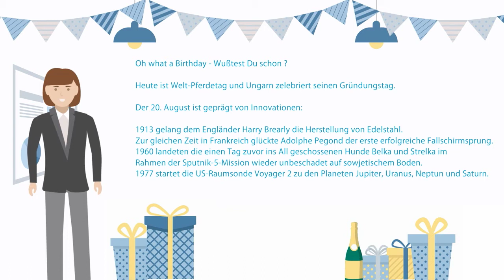Happy Birthday René (Office_08.20) !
Alles Gute zum Geburtstag, lieber René !